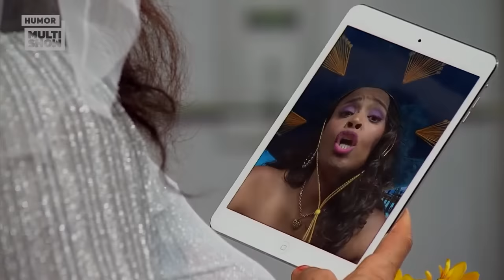MARATONE os PERRENGUES da Graça! | Tô De Graça | Humor Multishow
Se tem uma coisa que a Graça atrai é perrengue, viu, menina... 😬 Mas pelo menos ela faz a gente rir, né? 🤣